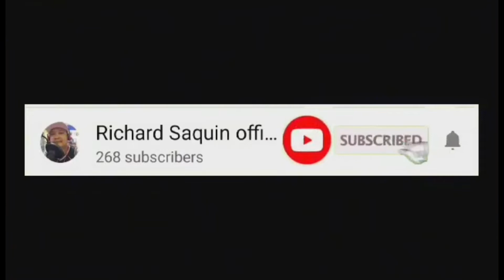MUKBANG/my original recipe of alimasag(crab)/ pretong isda/pinoymukbang